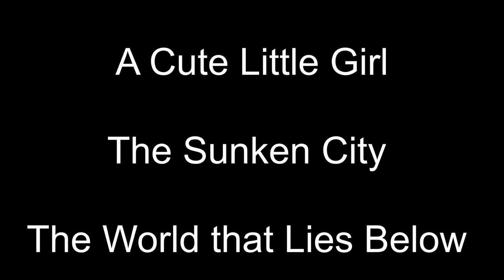Tea Time With Torloth :The Greed of 2K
With moving and My AC broken in the middle of a heat wave today's video is smaller in scope. Sorry about the rough edges.

2K announced that that NBA 2k21 will be $10 on next gen console for no other reasons that pure greed... when FIFA 21 has a better policy for next gen you start to wonder...

Music Credits

Pure no Kokoro
Takanori Arisawa

A Cute Little Girl

The Sunken City

The World that Lies Below

Yuki Sugiura & or
Denys Fontanrosa

Game ReCore